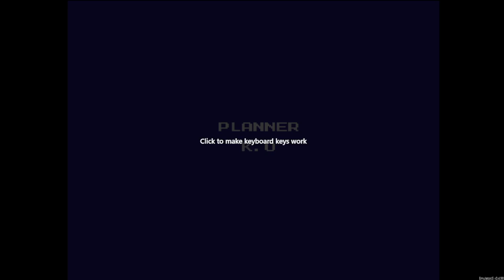Mighty Final Fight NES Gameplay